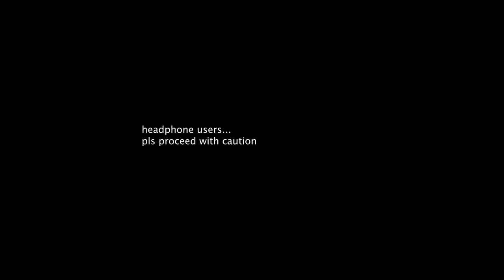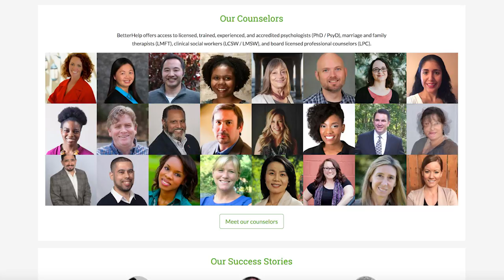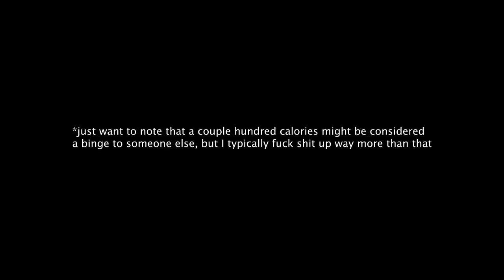HOW I STOPPED BINGE EATING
My favourite lipsticks:
Nori by Bite Beauty
(In this video) Whiskey by Bite Beauty
Black Truffle by Bite Beauty

Queensway High PO
Toronto, Ontario, Canada
M8Y 0B4